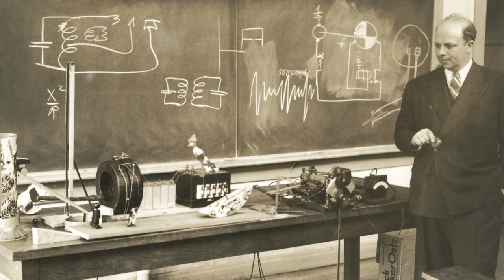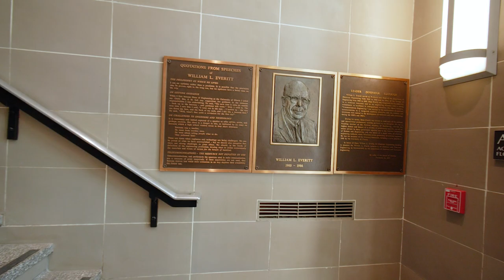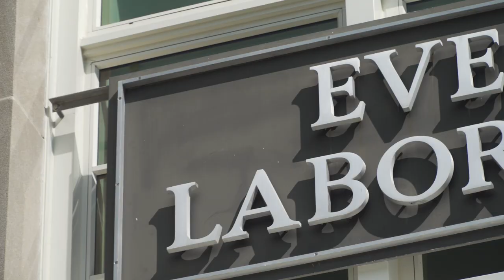The Next Chapter of Everitt Lab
William L. Everitt revolutionized engineering education as dean of the College of Engineering at the University of Illinois. Everitt’s experience in WWII working alongside other scientists impressed on him the importance of collaboration. At Illinois, he encouraged engineers to work with other sciences in areas that were not traditionally thought to be engineering. This led to great discoveries and made Illinois College of Engineering one of the top  schools in the country. In 1989, Illinois honored the late Dean Everitt by naming the electrical engineering building in his honor. Now the newly renovated Everitt lab continues this tradition of innovation as the home of Bioengineering and the state of the art Jump Simulation Center for the Carle Illinois College of Medicine.